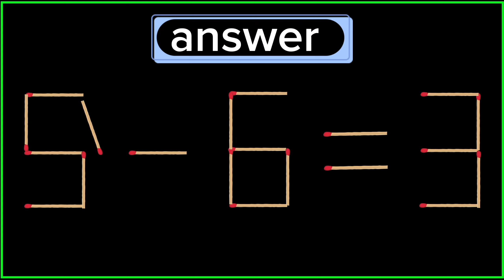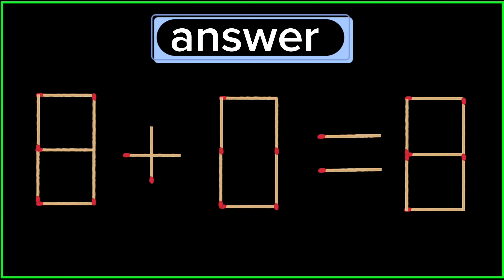Turn the wrong equation into correct just in 1 move 9-8=9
In this video you you'll see 4 matchstick puzzles with answer, if you need some extra time to solve pause the video. 5th puzzle is for practice

1) Matchstick puzzle 9-8=9
2) Matchstick puzzle 3+9=7
3) Matchstick puzzle 5+6=3
4) Matchstick puzzle 6+8=8
5) Matchstick puzzle 5-3=3